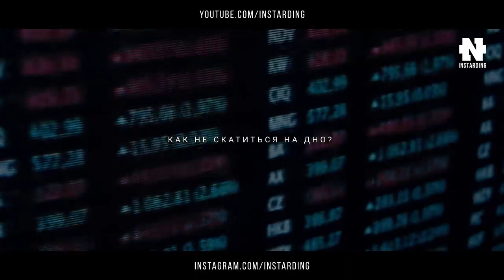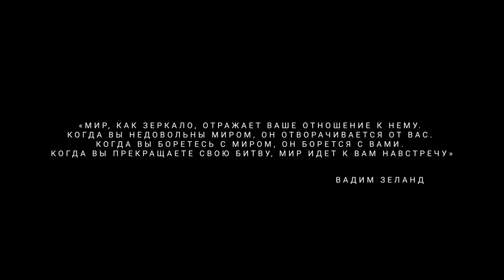Вадим Зеланд - Как Вырваться из Нищеты и стать БОГАТЫМ! Смотреть Всем! How to become rich see.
Материалы взяты из книги "Трансерфинг Реальности".
Советую прочесть, очень сильная книга!